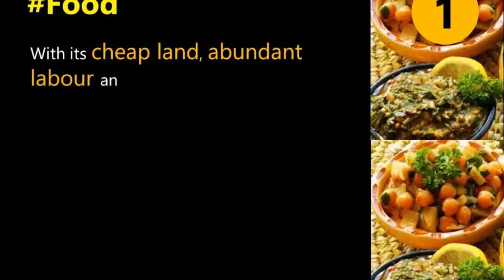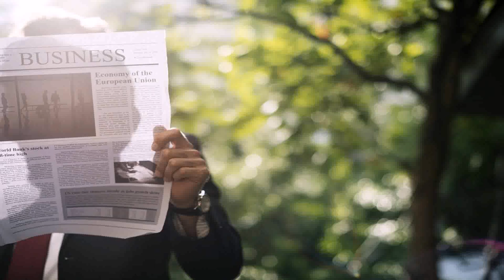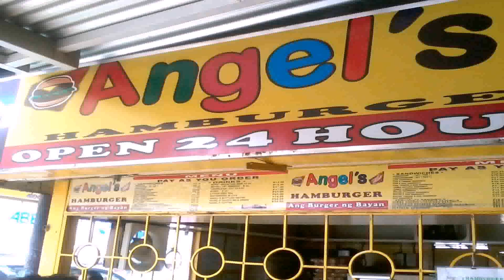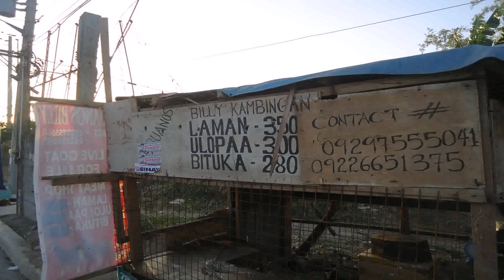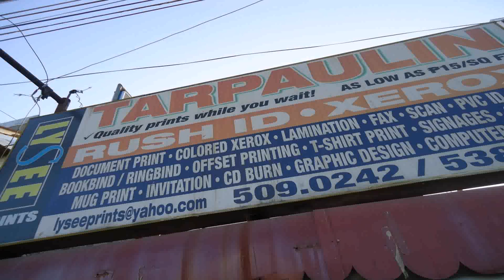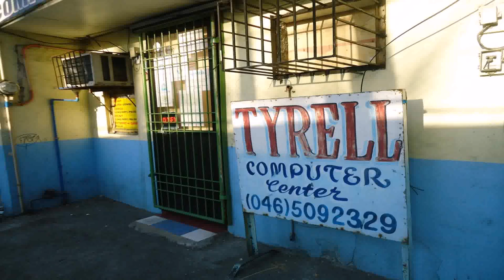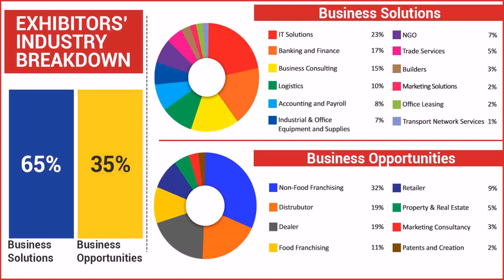Business Ideas Philippines Small Capital 2014 (see description)